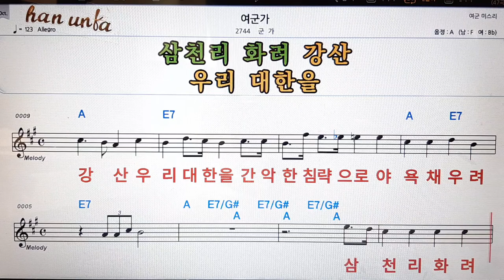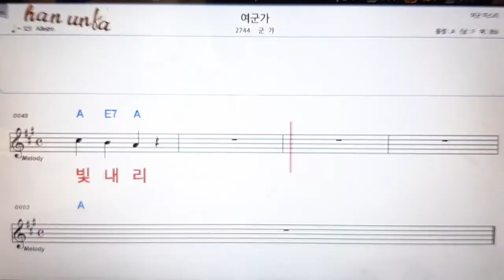여군가/군가👍노래 반주, 코드 악보,가라오케💋Karaoke*Sheet Music*Chord*MR